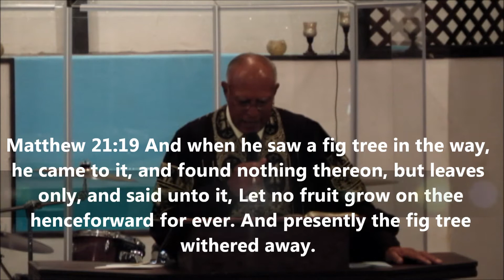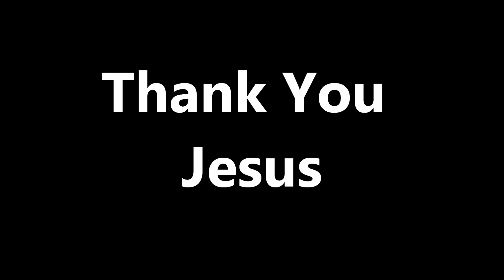Glorious Church of God 6.26.11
Glorious Church of God, Bishop Melvin Maughmer preaches. His message entitled " Nothing But Leaves. "
For the entire message click on Link Below;

The Original Glorious Church is located at 123 W. Main Street in Chillicothe, OH. We are a part of the Original Glorious Church of God in Christ organization.